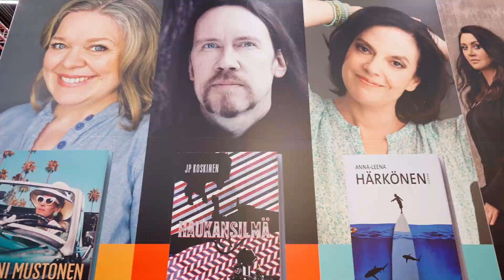Helsingin Kirjamessut 2021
Kirjoja, kirjailijoita, kirjanystäviä ja ihanaa messutunnelmaa 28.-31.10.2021 Helsingin Kirjamessuilla Messukeskuksessa. Messut avoinna torstaista lauantaihin klo 10-20 ja sunnuntaina 10-18. Liput ja lisätiedot